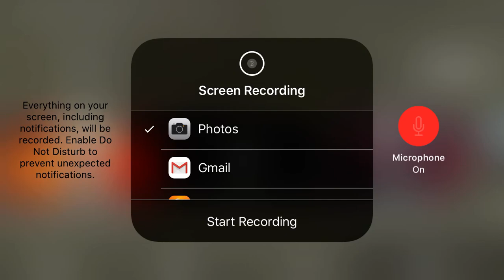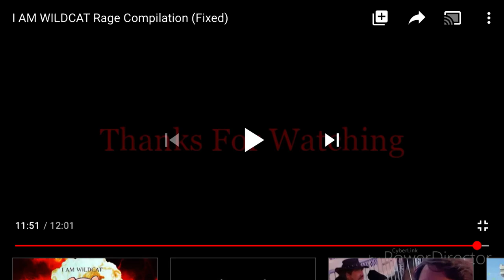Reaction to I am wildcat rage compilation (fixed)